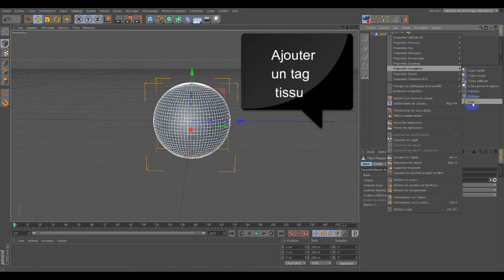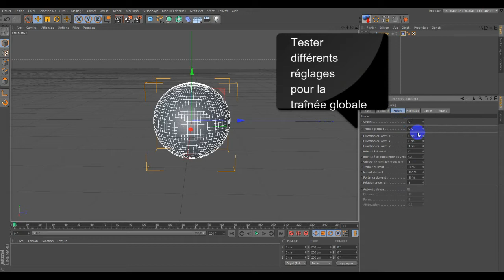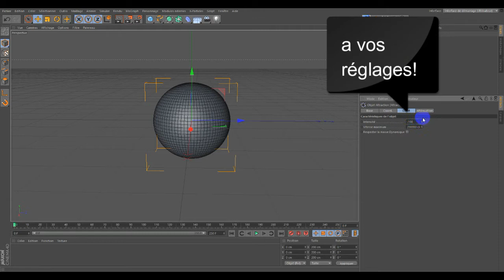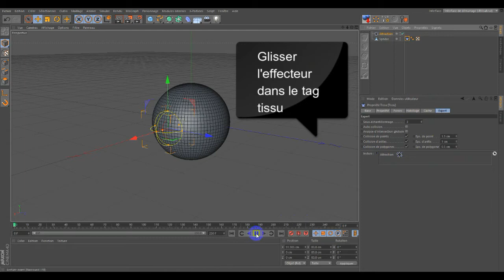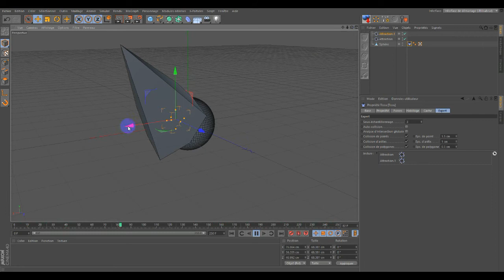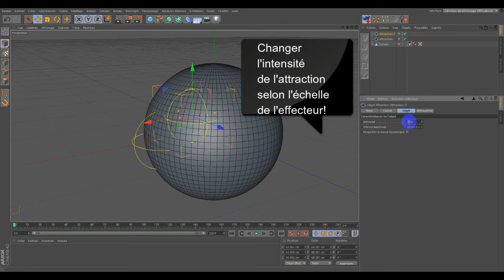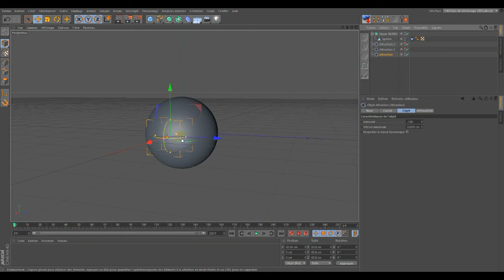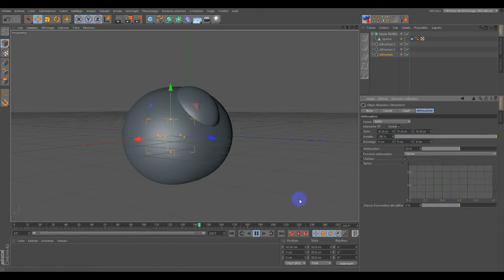C4D Tuto Sphére déformée avec tag tissu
Utilisation du tag tissu avec un effecteur attraction ^_^